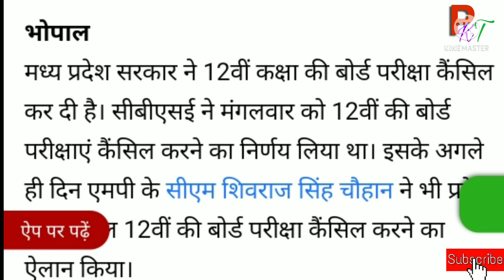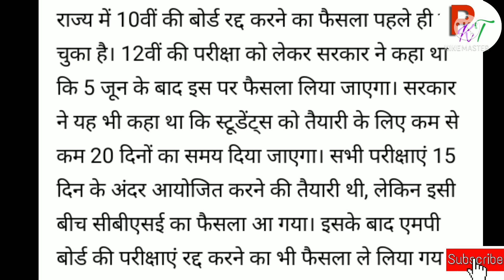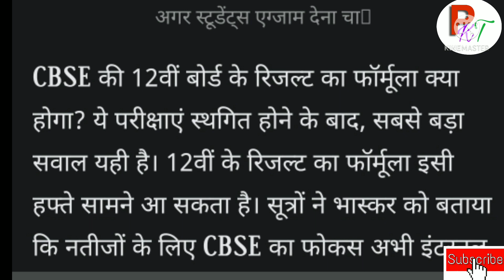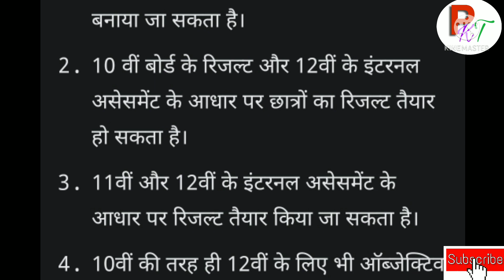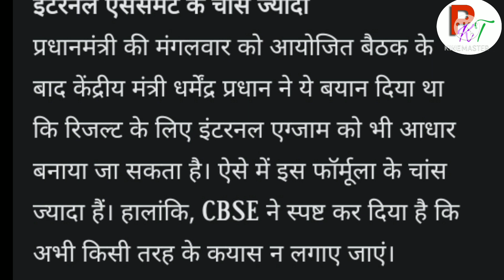MP Board Class 12 Ka Result Kaise Banega. |MP Board Class 12 Exam cancelled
mp board class 12 ka result kaise banega.

class 12 exam mp board.
mp board class 12 exam news.
mp board class 12th k exam cancel honge.
class 12 exam mp board 2021.
class 12th exam cancelled mp board.
mp board class 12 exam cancelled.

I am a teacher.and i am giving a real fact about education. You can get in this channal real information about cbse board, mp board, bu unvercity, college and school information.